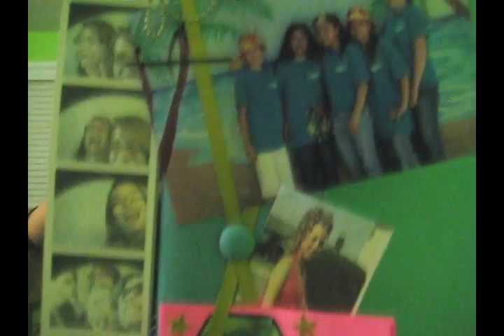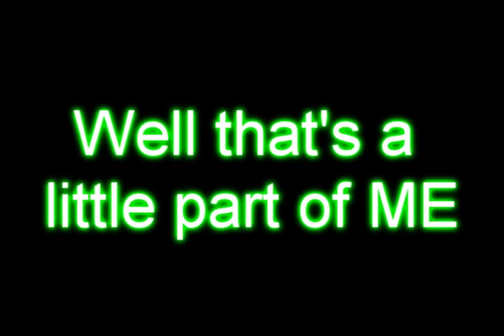ME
this is a video about me and how i live my life to the fullest! :D